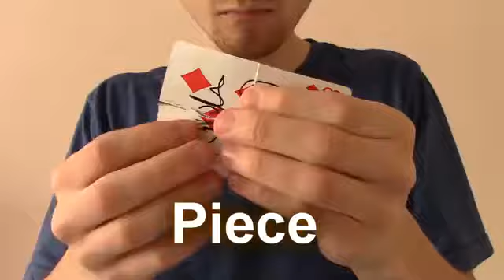Piece By Piece Instant Streaming Video